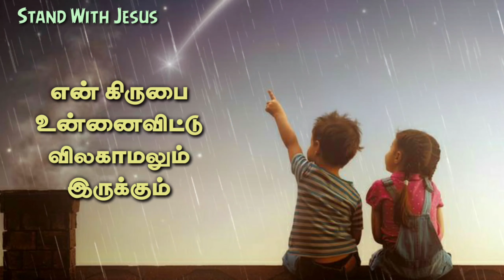Daily Spiritual Seeds✝️